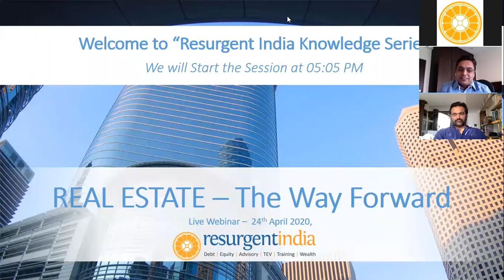Webinar- Real Estate The Way Forward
Resurgent India Knowledge Series conducted "Webinar -Real estate - The way forward" the session presented by Mr. Quaiser Parvez (CEO-Nucleus Office Parks), Mr. Kalpesh Mehta (Founder - Tribeca Co-founder - Housr) & Moderated by Mr. Jyoti Prakash Gadia (MD-Resurgent India Ltd) on 24th April 2020 at 5:00 PM-6:00 PM. End of this session you might be able to understand measure key points of real estate.